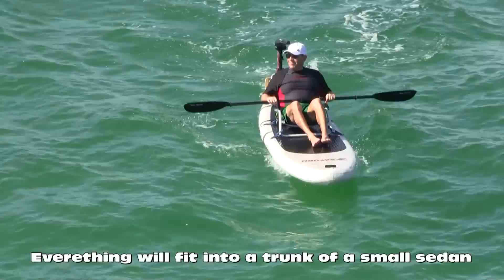$399 SUP with 55lbs Electric Motor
Ocean test of Motor Mount Kit for inflatable paddle boards.
55lbs Electric Trolling Motor with 12V35Ah battery. Paddle board flex due to heavy motor in  a rear and board was not fully inflated to 10psi.

Electric Paddle Board
Electric stand-UP paddleboard
Electric SUP
Motorized paddleboard
Motorized paddle board
Motorized standup paddle board
Motorized stand-up paddleboard
electric paddle board
electric paddle
electric paddle boat
motorized surfboard
jetsurf motorized surfboard
paddle boarding
paddleboard fishing
paddleboard yoga
paddleboard shark
paddle board surfing
paddleball tournament 2015
paddle boat
paddle boarding
paddle ball
paddle board surfing
paddle boat
paddle board fishing
paddle board yoga
paddle ball world record
paddle boarding great white
paddleboard shark
paddle boarding for beginners
stand up paddle
stand up paddle board
stand up paddle surfing
paddle board fishing
stand up paddle board fishing
bote paddle board fishing
electric paddle board
electric paddle boat
inflatable stand up paddle board
inflatable stand up paddle board review
inflatable stand up paddle board surfing
inflatable paddle board
inflatable paddle board review
inflatable paddle board surfing
tower inflatable paddle board
kayak fishing
kayak
kayaking
kayak bass fishing
kayak fishing setup
kayak camping
kayak commercial
kayaking down a drainage ditch
kayak trailer
kayak fishing gone wrong
kayak fishing
kayak fishing setup
kayak fishing florida
kayak fishing hawaii
kayak fishing shark
kayak fishing tips
kayak fisherman
kayak fishing bass
kayak fish finder
surfing
surfing big waves
surfing with the alien
surfing lake tahoe
surfing gopro
surfing wipeouts
surfing videos
surfing mavericks
surfin usa
longboarding
longboard
longboarding downhill
longboard fails
longboard tricks
longboard surfing
longboard sliding
longboard dancing
longboarding freeride
longboard cruising